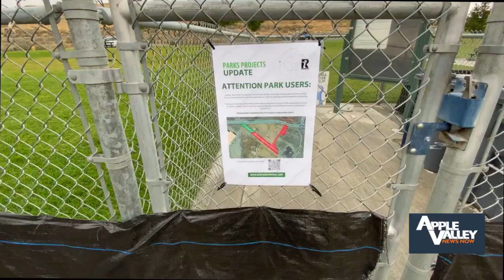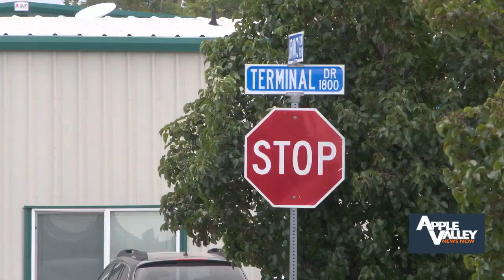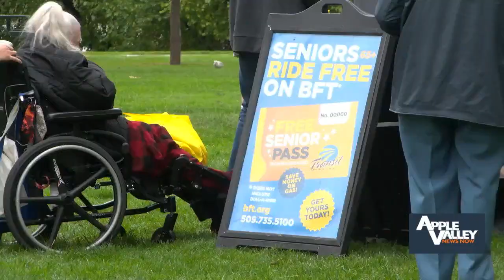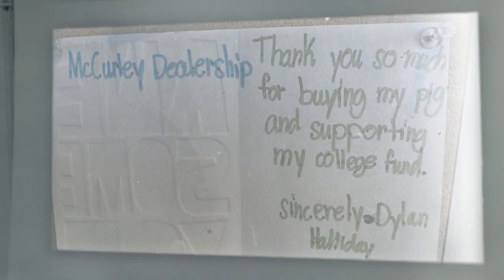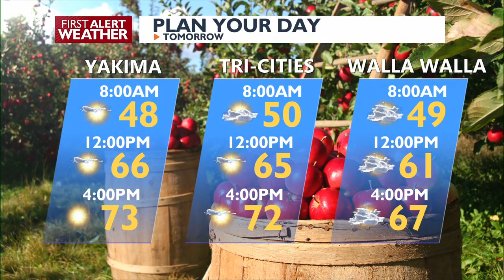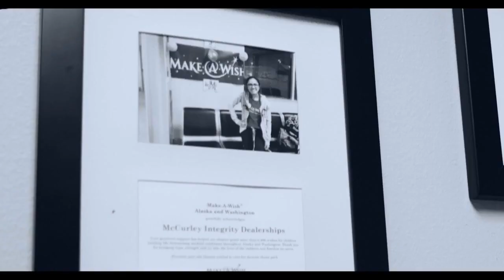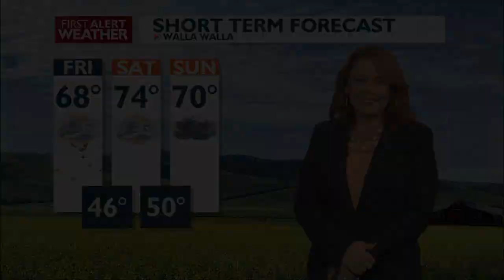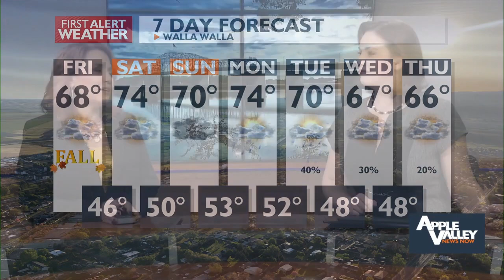Apple Valley News Now @ 6 p.m. - September 21, 2023